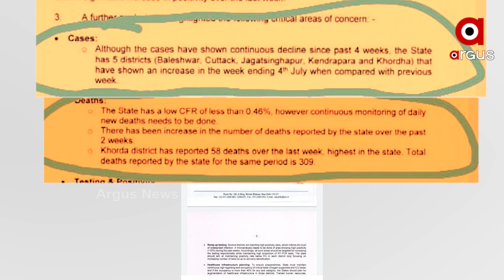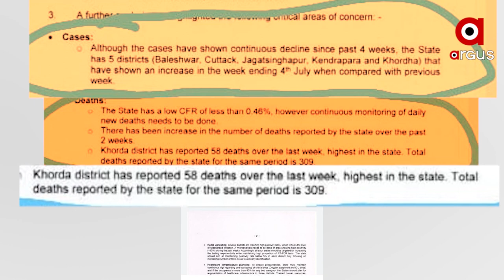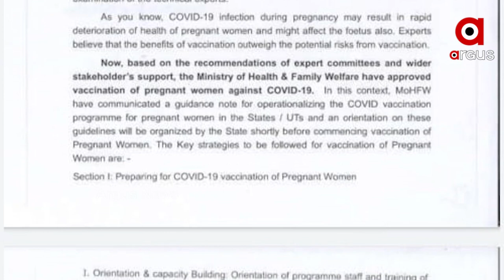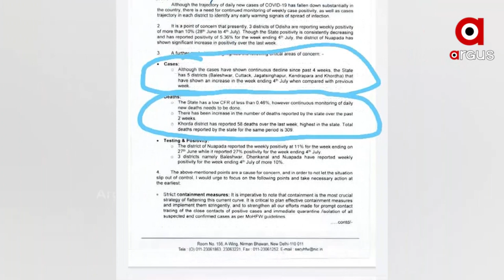ଲାଗୁନି ବ୍ରେକ , କମୁନି ସଂକ୍ରମଣ । Corona Positivity Rate High In Khurda, Mayurbhanj Districts Of Odisha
୭ ଜୁଲାଇ ରେ ମଧ୍ୟ ପଜିଟିଭ ସଂଖ୍ୟା ୨୫୪୨ ଥିବା ବେଳେ ଖୋର୍ଦ୍ଧାରୁ ଚିହ୍ନଟ ହୋଇଛନ୍ତି ୪୨୪ ଜଣ ଆକ୍ରାନ୍ତ। ଏହି ଦୁଇ ଦିନର ତଥ୍ୟ କହୁଛି ଖୋର୍ଦ୍ଧା ଜିଲ୍ଲା ଓ ଭୁବନେଶ୍ବର ରେ ପୁଣି ଥରେ କରୋନା ଗ୍ରାଫ ଉପର ମୁହାଁ ହୋଇଛି। ସେପଟେ ସାରା ରାଜତ୍ୟ ର ସଂକ୍ରମଣ ହାର ୩.୫ ପ୍ରତିଶତ ଥିବା ବେଳେ ମୟୁରଭଞ୍ଚ ଜିଲ୍ଲାର ସଂକ୍ରମଣ ହାର ୧୮ ପ୍ରତିଶତ ରହିଛି ।